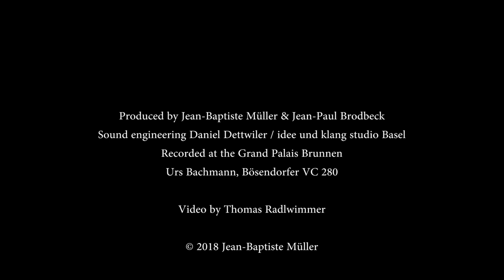Claude Debussy Images Movement Jean-Baptiste Mueller Piano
Produced by Jean-Baptiste Mueller & Jean-Paul Brodbeck Sound engineer Daniel Dettwiler / Idee & Klang Studio Basel Recorded at the Grand Palais Brunnen, Switzerland Piano: Bösendorfer VC 280 by Urs Bachmann Video by Thomas Radlwimmer